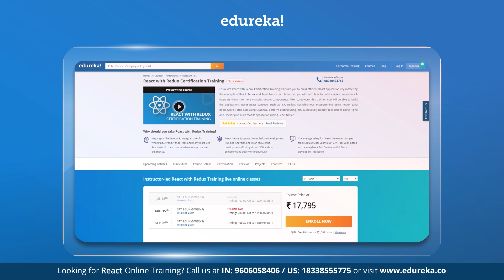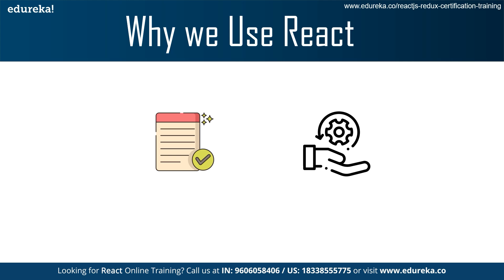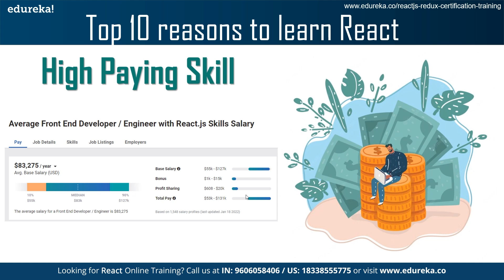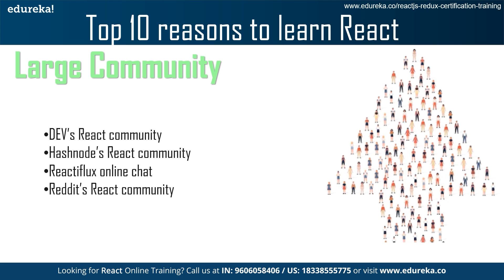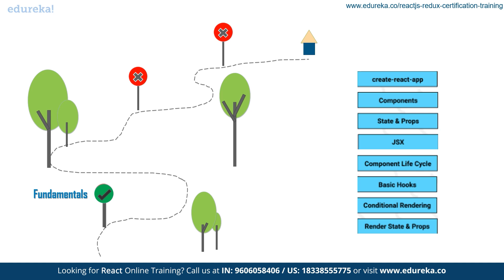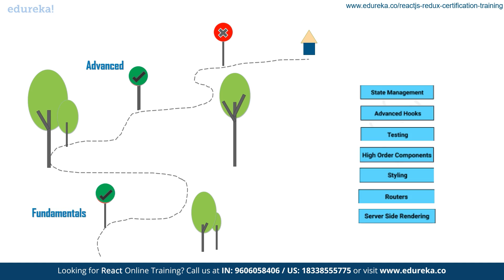Top 10 Reasons to Learn React in 2024 | Edureka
This Edureka video on "Top 10 Reasons to learn react in 2024" will help you know how to learn and what is the benefits of react Here are the topics that are covered in this video:
 Why we use react?
Top 10 reasons to learn react in 2024
Roadmap to become a react developer

About the course :
Facebook developed React, which is a Javascript front end library. React is a user interface tool that allows you to create web-based UI components. However, if this were all React did then it would be nothing more than a template library. React uses a syntax similar to HTML called JSX for developers to define components.

How can online React courses help you learn React JS?‎
Edureka offers several best React courses online covering React JS. These courses cover how to create hybrid mobile apps, MongoDB NoSQL database implementations and communicating with the client through a RESTful API. Our React Js online course will take you from the absolute basics all the way up to building sophisticated, scalable web applications.

What are the Advantages of the React JS Certification course from Edureka?
Today's technologies and best practices are constantly changing and there is a significant increase in the demand for qualified candidates. Edureka's React JS certifications are key to your success. They can be added to your resume as a valuable addition to help you stand out from your peers. Over 1000 industry professionals have updated our training courses.